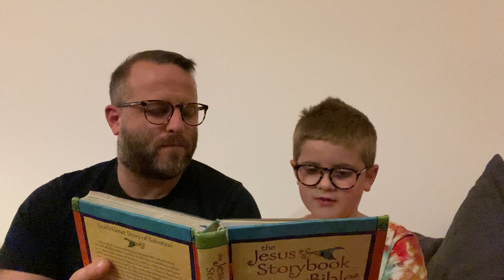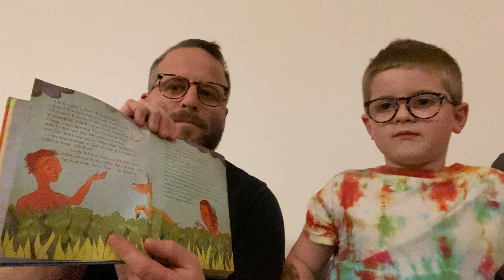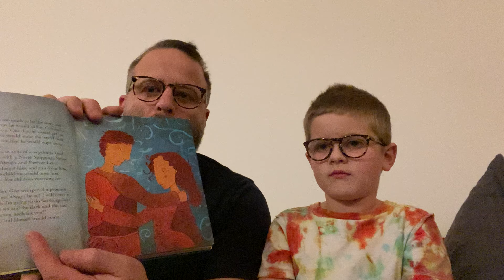January 3, 2021 devotional